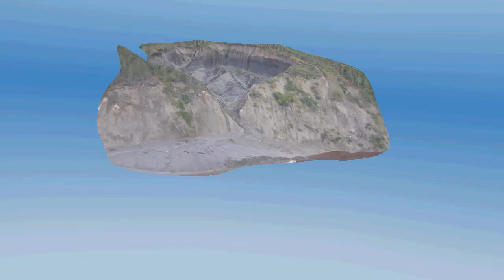2004 Slump Structure from Motion Test1